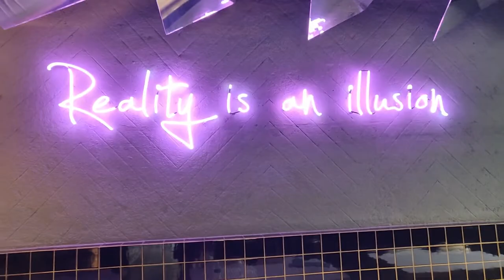Hare Krishna in a nightclub !! VLOG #33 Life in Hare Krishna Land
Life in Hare Krishna Land
VLog # 33
Date: 5 & 6 December
Location: Hare Krishna Land

Hare Krishna,
Presenting to you Life in Hare Krishna Land. A everyday VLog about life in Krishna Consciousness. Sharing my realizations and practical life in spirituality.

I also Share Daily Darshan of their Lordships Sri Sri Radha Rasabihariji ⭐

प्रत्येक दिन भगवद गीता पाठ LIVE

Hare Krishna!

For your free PDF copy of Srimad Bhagavad Gita,

More with GuruGKSaath